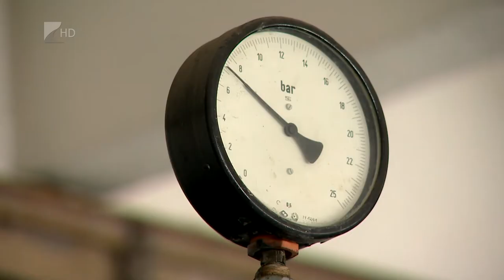Fűtési szezon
Nyíregyháza távhős lakásainak 85 százalékában már kérték a fűtést, de a hétvégére akár a teljes városban beindítják a szolgáltatást. A fűtést a közös képviselőkön keresztül kell kérni, de sok esetben hibaelhárítással kezdődik a szezon – mondta 35 perc című műsorunkban Pájer Jánosné, a Nyírtávhő Kft műszaki igazgatója. Ilyenkor ősszel derül ugyanis ki, hogy a radiátorok hőmérsékletszabályozója leragadt vagy levegős a rendszer.